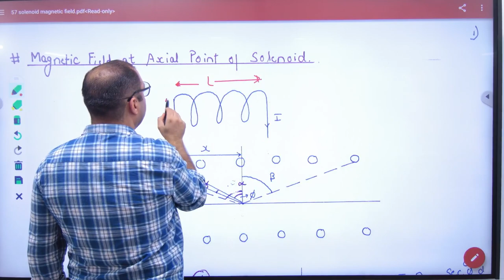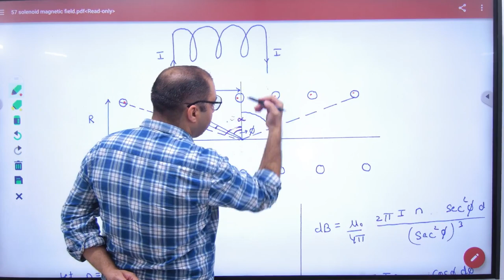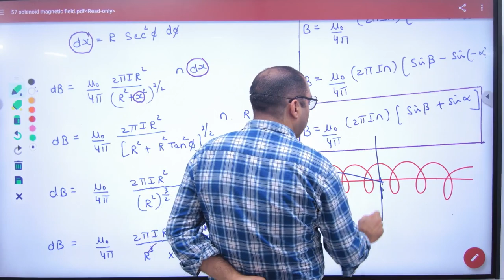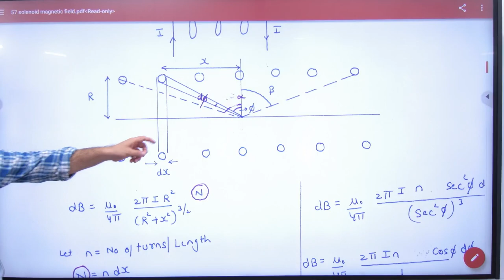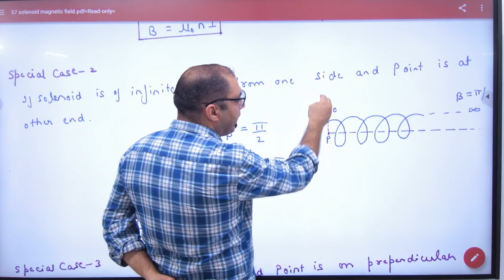1 Magnetic field due to solenoid of finite length